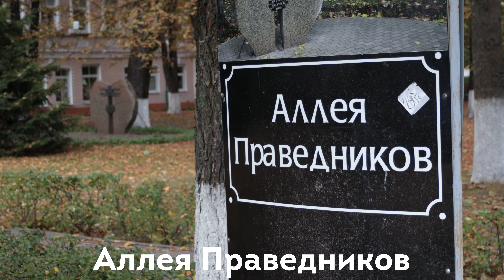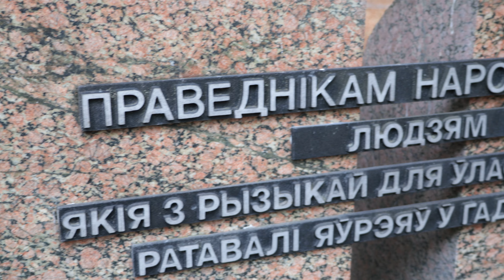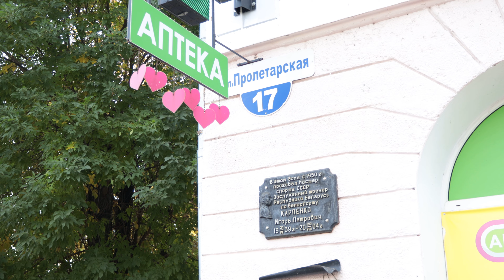Экскурсия по Бобруйску, Беларусь от Олега Красного в 4K Validol Bobruisk 360 история гид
Ознакомительная экскурсия по интересным местам нашего города.

00:15 Еврейский Дворик
02:25 Дом Купчихи Кацнельсон
04:07 памятник Эфраим Севелла /Ефим Драбкин/
07:20 Аллея Праведников
08:49 Алексеевская Гимназия
10:08 Дом Коллектива
11:43 Гостиница Бобруйск

Вы можете заказать индивидуальную экскурсию по городу Бобруйску и не только - можно у Олега Красного